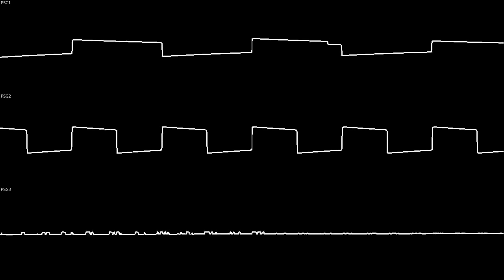(AY-3-8910) - Betrayed into an Ambush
I originally made this on C64 & decided to make an AY version.

Used: Furnace Tracker & Sidwizplus